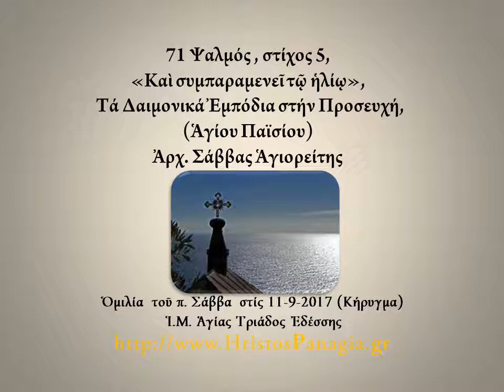71 Ψαλμός, στ. 5,«Καὶ συμπαραμενεῖ τῷ ἡλίῳ», Τά Δαιμονικά Ἐμπόδια στήν Προσευχή, Π. Σάββας 11-9-2017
71 Ψαλμός , στίχος 5,«Καὶ συμπαραμενεῖ τῷ ἡλίῳ», Τά Δαιμονικά Ἐμπόδια στήν Προσευχή,(Ἁγίου Παϊσίου), Ἀρχ. Σάββας Ἁγιορείτης, Ὁμιλία  τοῦ π. Σάββα  στίς 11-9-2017 (Κήρυγμα)
"ΥΠΕΡΑΓΙΑ ΘΕΟΤΟΚΟΣ" ΚΗΡΥΓΜΑΤΑ. ΑΡΧ. ΣΑΒΒΑΣ ΑΓΙΟΡΕΙΤΗΣ